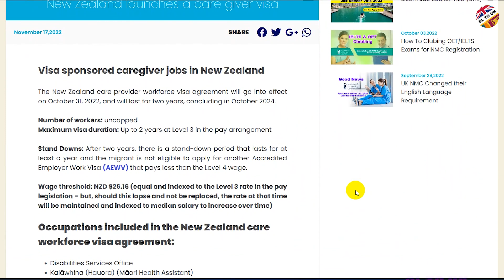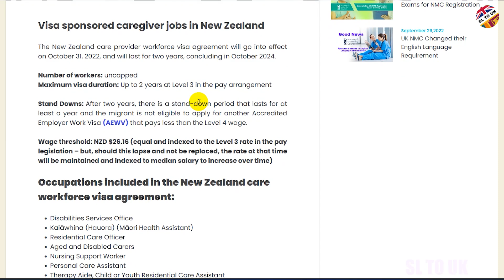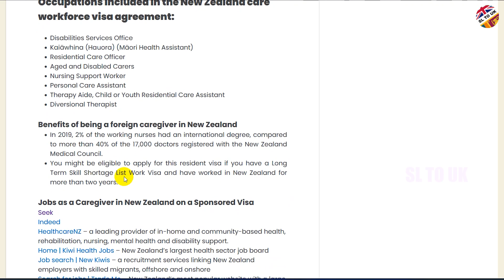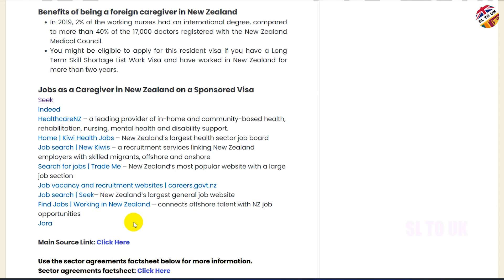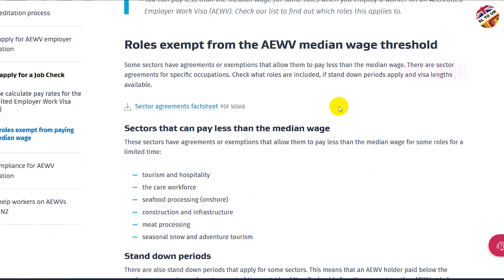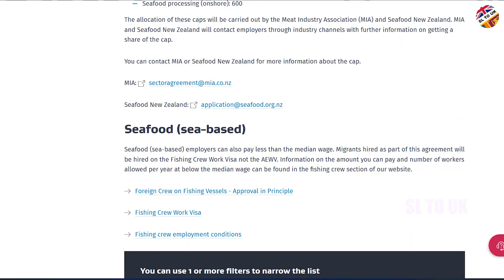New Zealand Launched New Care Worker Visa | Care Workforce Visa | PR Process | SL TO UK